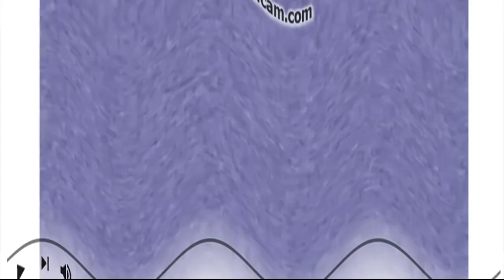You Should Subscribe to Me Csupo Effects Round 1 vs Jayden Galipo the Lazy Butterfly